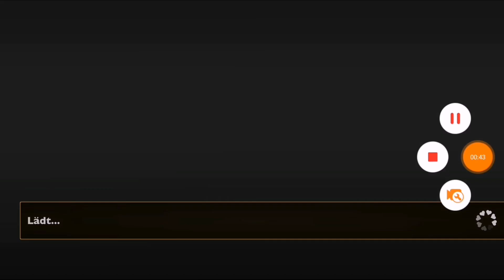Is it Love? Drogo 🧛🏻‍♂️ 098 - Beste Freunde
Alle Folgen Is it Love? Drogo

Is it Love? Spiereihe Entwickler:
1492 Studio

Wichtig! Sämtliche Rechte am Spiel unterliegen den Entwickler!

ABO✔️
GLOCKE 🔔